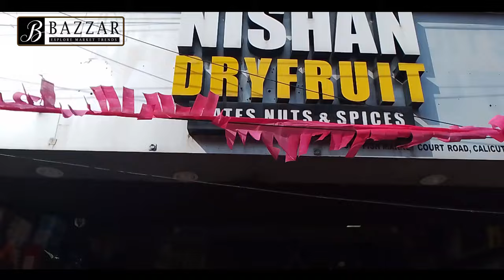भारत के सबसे सस्ते और बढ़िया मसाले 😍Wholesale Spice Market Kerala | Kerala Spices